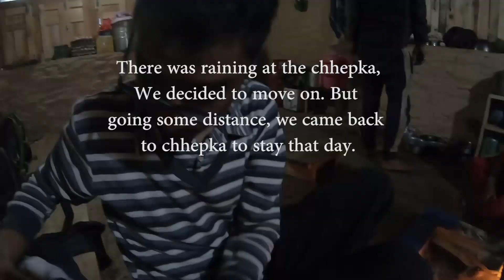Trip to shey phoksundo | Day 4| Dunai, Dolpa to Chhepka | Trekking start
As we trek around 5/6 hrs. We had lunch at chhepka . There was raining abit and we moved on but raining started heavily. So we came back to chhepka tht night.

Beautiful nature while walking.